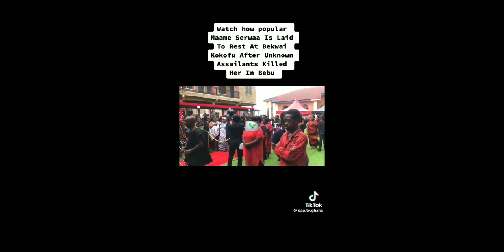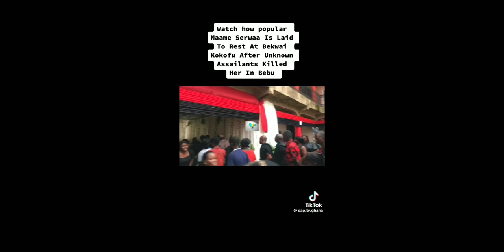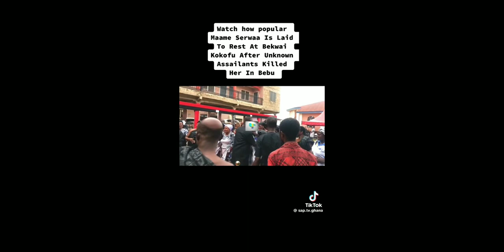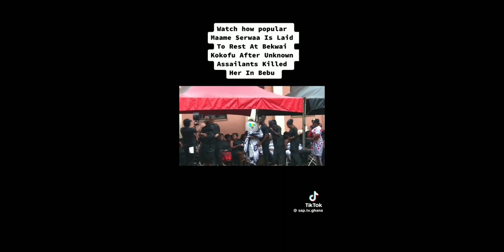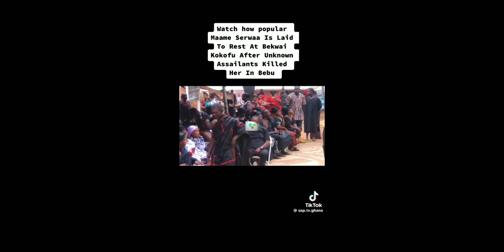Is Maame Serwaa dead or alive??? I stand to be corrected